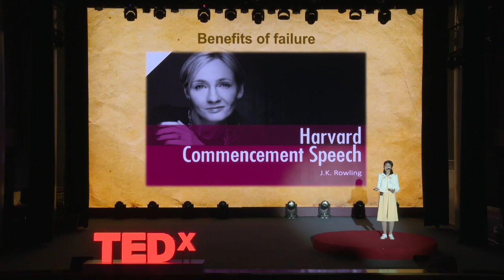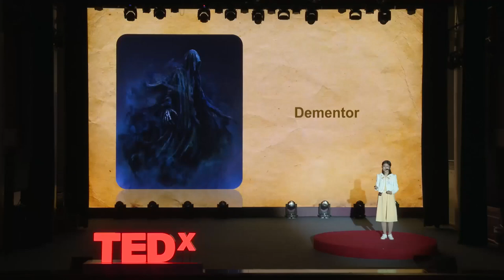Change and Love | 罗 雪芮 | TEDxYouth@ChengduShudeHighSchool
If you change your perspective, the world would unfold itself in a different way student from Chengdu Shude High School This talk was given at a TEDx event using the TED conference format but independently organized by a local community.